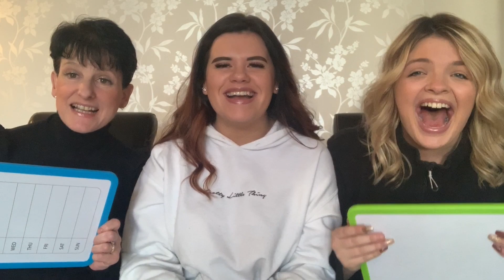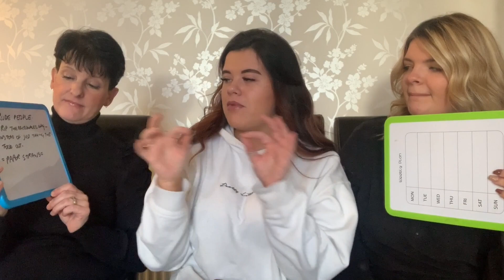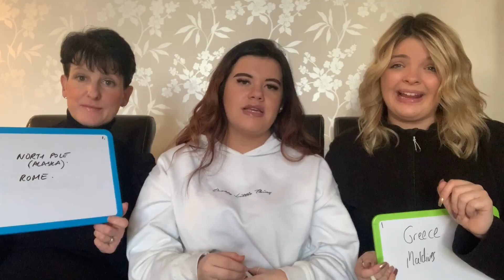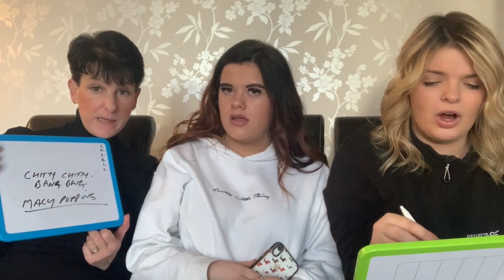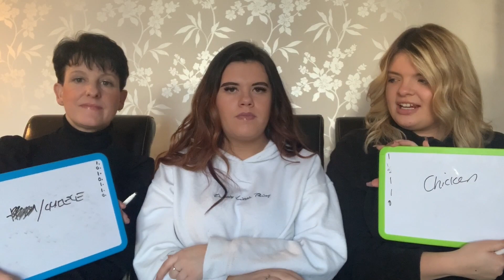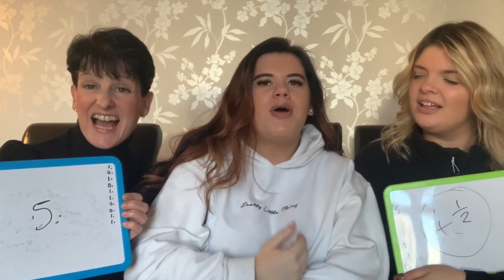WHO KNOWS ME BETTER (MUM VS. BEST FRIEND)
We really enjoyed filming this video we hope you enjoy it!

We are The A & L Way and we hope you enjoy our content and what is to come! We are so excited to share this channel with you!

Aisha - Aishalily_x
Lauren - Laaurenreid